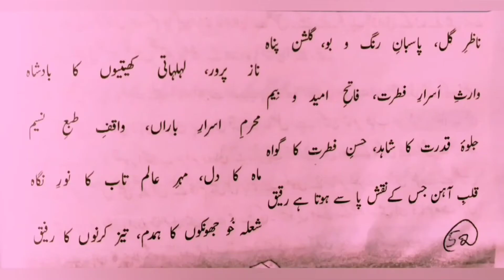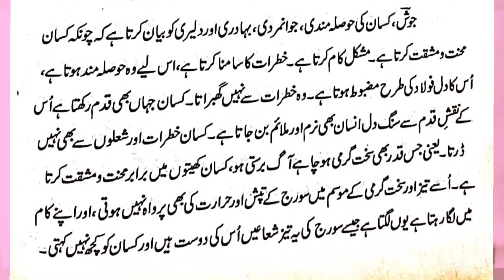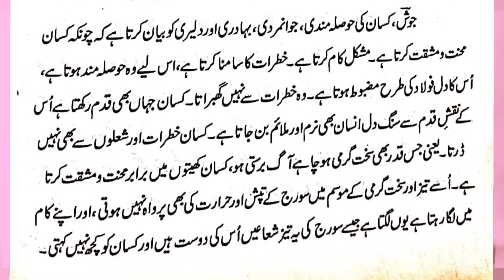Nazm Kisaan Ki Tashreeh || جلوۂ‌ قدرت کا شاہد حسن فطرت کا گواہ || Poet Josh Malih Abadi..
نظم کسان دو اشعار کی تشریح
جلوۂ‌ قدرت کا شاہد حسن فطرت کا گواہ
ماہ کا دل مہر عالم تاب کا نور نگاہ
قلب آہن جس کے نقش پا سے ہوتا ہے رقیق
شعلہ خو جھونکوں کا ہمدم تیز کرنوں کا رفیق
اردو

UrduSajidKhanKaySath, we bring videos in UrduZaban. Through this channel, you will get more and more informative videos about Urdu, in UrduZuban, Like, Urdu Poetry, Urdu Shayari, Urdu Ghazal, Urdu Nazam Nazm Ki Tashreeh, Urdu Afsana, Mazmoon and short stories in Urdu, Urdu Afsanvi Adab, Urdu Grammar, Urdu Alfaz Ka Talaffuz etc, Please subscribe to this channel and do like, Please comment and share videos.